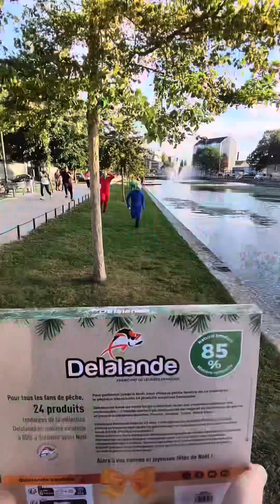La COURSE des X-MEDUSE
Dans cette vidéo j’ai DONNÉ rendez-vous à toute la communauté à TROYES et je les es invité à me rejoindre pour participer à une course WTF